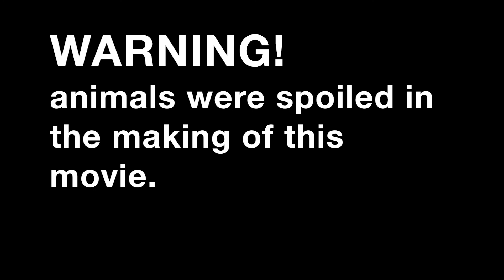Can My Puppy Eat all of this Spaghetti? Spaghetti for Dogs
Tastey Tuesday! Puppy Eclipse eats healthy and delicious spaghetti and meatballs. Recipe below!

Ingredients:
Spaghetti Squash
Strawberry (Fresh or Frozen)
Ground Turkey
Oregano
Basil